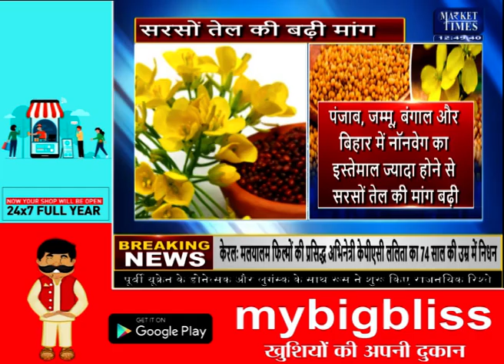सरसों तेल की बढ़ी मांग ! Market Times TV sarson sarsonoil mustard सरसों तेल